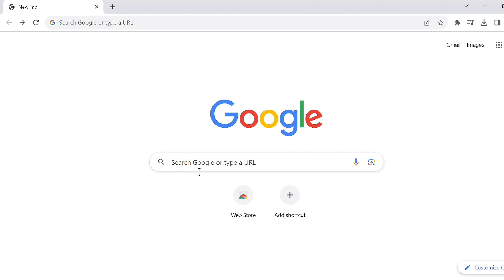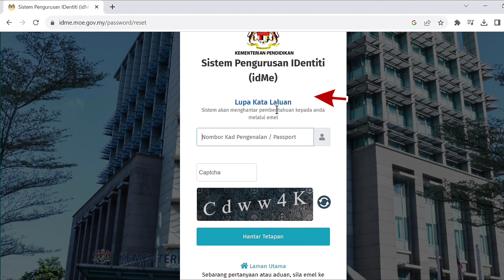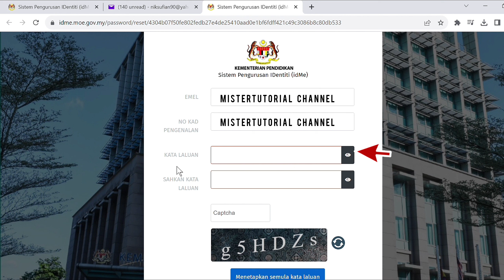Cara Reset Terlupa Kata Laluan Sistem iDMe Pengurusan Identiti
Cara mudah reset terlupa kata laluan sistem pengurusan identiti idme

Cara kemaskini maklumat murid melalui sistem pengurusan identiti idme